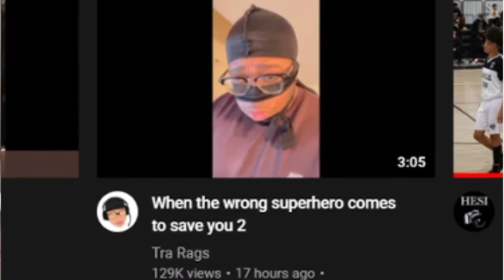Tra Rags - When the wrong superhero comes to save you 2 REACTION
About Vid - Today im reacting to When the wrong superhero comes to save you 2

Add me on SNAP👻 - tairiq_taylor